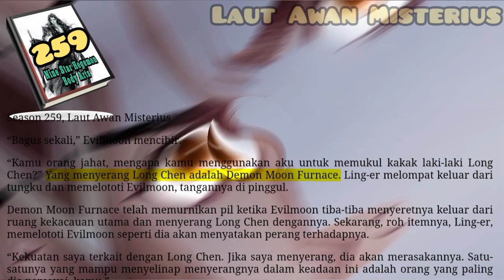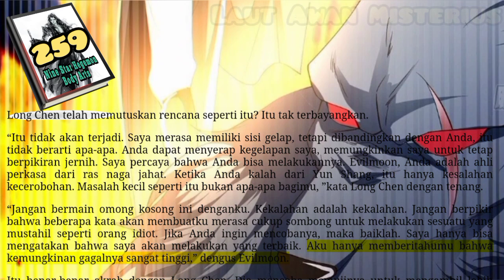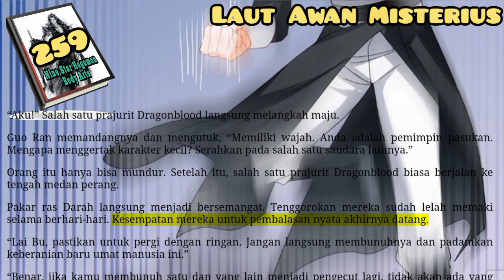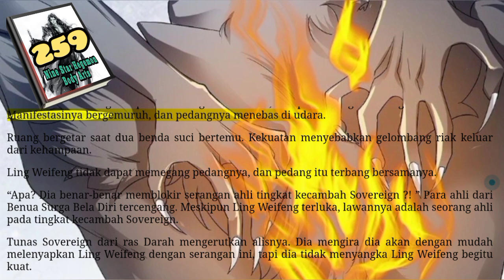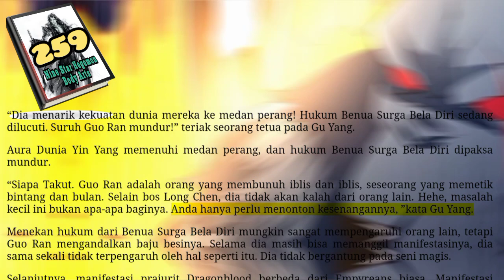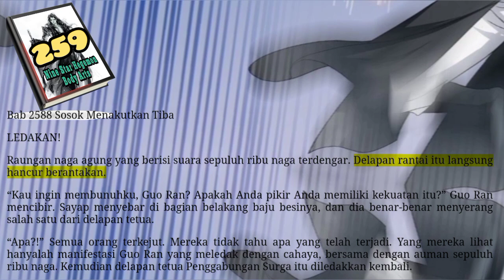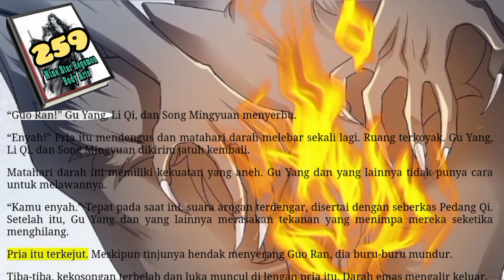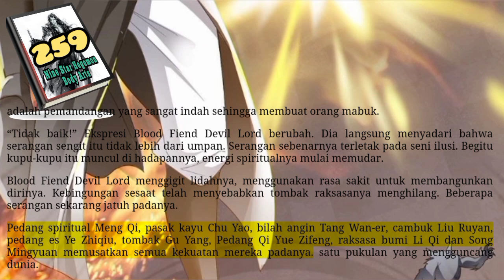Laut Awan Misterius, NSHBA 259